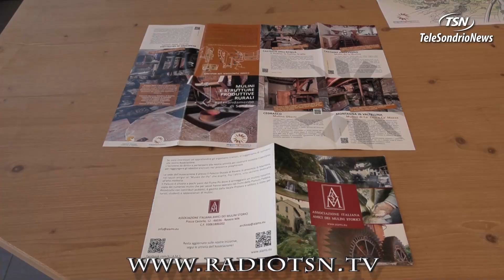Mulini storici quante iniziative, e c'è anche il corso di forgiatura